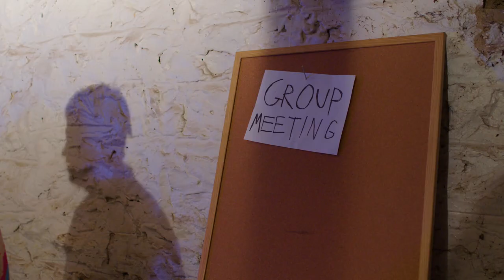MC Lars - Finite Jest (ft. Wheatus) (Music Video)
"Finite Jest" is based on the David Foster Wallace book "Infinite Jest", and features Wheatus playing an interpolation of their song "Teenage Dirtbag".  This rap song is from the new MC Lars nerdcore hip-hop album "Blockchain Planet".

MC Lars's "Finite Jest", featuring Wheatus, from MC Lars's album "Blockchain Planet"

Thank you to Blondie for letting us use her space and also our actors Gayle, Chuck and Brad
Thank you Brendan for being in the video!

Features an interpolation of "Teenage Dirtbag (2020)", written and produced by Wheatus and used by permission
New lyrics by MC Lars & Brendan B. Brown
Mixed and mastered by Rich Matthew
Additional drums by Jon Thatcher Longley, engineered by Joey Flash
Inspired by "Infinite Jest" by David Foster Wallace